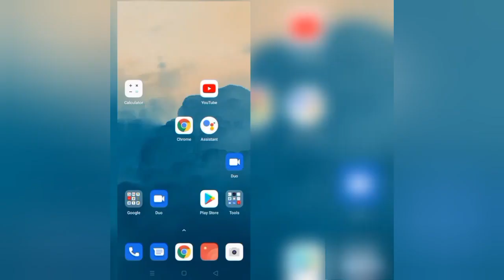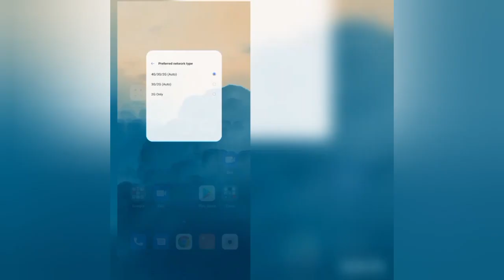How To Solve Swiggy App Network Connection(No Internet) Problem || Rsha26 Solutions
How To Solve Swiggy App Network Connection(No Internet) Problem

Hii friends welcome to my YouTube channel Rsha26 Solutions, today I am showing you how to solve Swiggy app network connection(no internet) problem through this video hope so this will be helpful for you if you are facing the same issue.